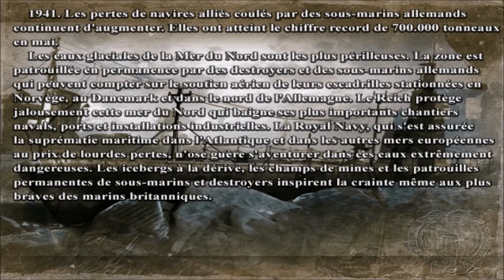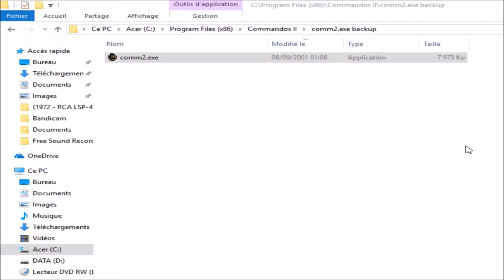[FR] Commandos 2 : Men of Courage [Mission 3 : La mort blanche]